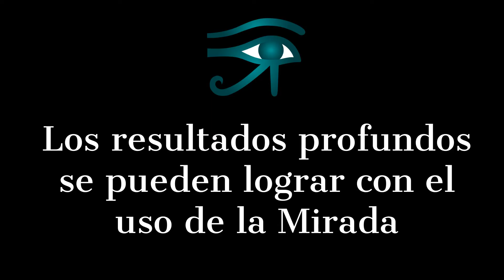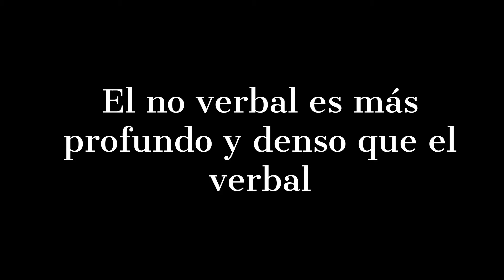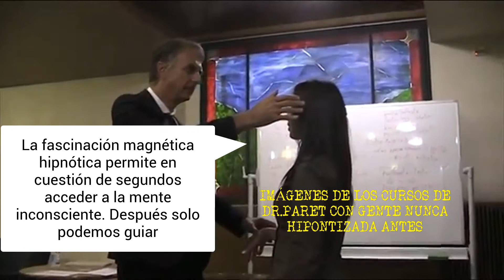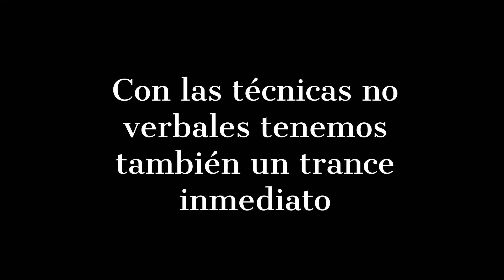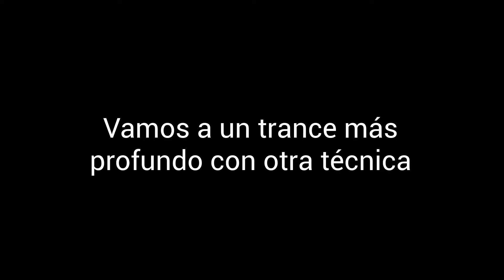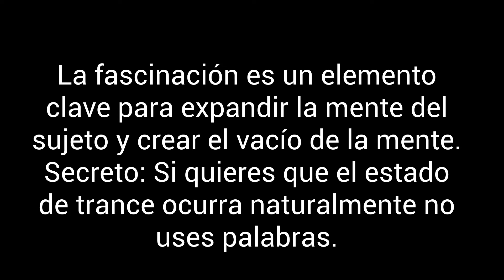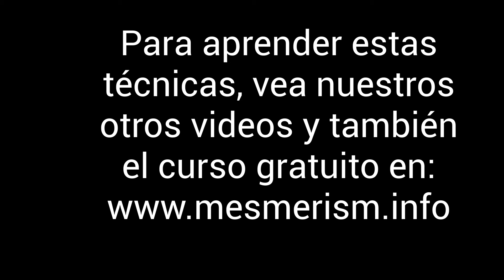Cómo utilizar el no verbal para lograr una hipnosis mejor y más fuerte - Técnicas inmediatas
En este video te mostramos resultados hipnóticos profundos que se pueden lograr más rápido y mejor con las técnicas no verbales. Con las técnicas no verbales tenemos un trance inmediato, catalepsia del cuerpo completo y curaciones instantáneas profundas. La fascinación es un elemento clave para expandir la mente del sujeto y crear el vacío de la mente. Los pasos y los toques son otra técnica poderosa que profundiza la Influencia hipnótica. Para conocer mejor la hipnosis real, la comprensión de hipnosis no verbal y mesmerismo original, será muy útil para usted. La hipnosis no verbal es útil para muchos tipos de terapia, podemos mejorar el estado profundo de trance beneficioso muy rápido e inducir sanaciones no verbales instantáneas.

Next LIVE courses in October 2017

El Dr. Paret, que es un practicante genuino, enseña muchos secretos nunca divulgados antes que permitan una mejor comprensión de las aplicaciones prácticas de estas
técnicas y su actualidad. LA ESCUELA PARETIANA: su escuela es la verdadera escuela original que inició la redifusión del mesmerismo y del magnetismo animal y de la cual casi todos los demás practicantes reales aprendieron las técnicas. Muchos de los poderosos resultados del mesmerismo son apenas alcanzables si sólo se persigue a través de la hipnosis verbal u otras técnicas. ➤ El original y poderoso linaje ... El Dr. Paret ha aprendido de sus Maestros, cuyo linaje puro retrocede en el tiempo hasta Franz Anton Mesmer, y antes. Otro de su linaje va también al Conde de Saint Germain que en todo caso también estaba en correspondencia con el Hipnotizador.

And we already had students from countries were hypnosis is spelt:

hipnose ipnosi